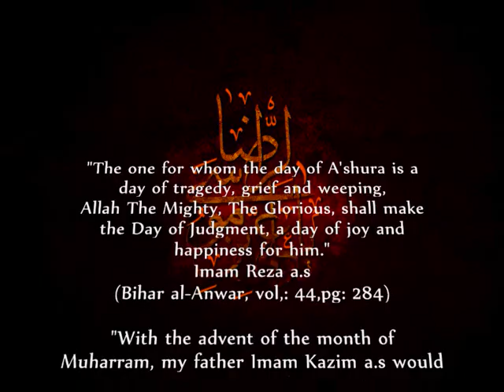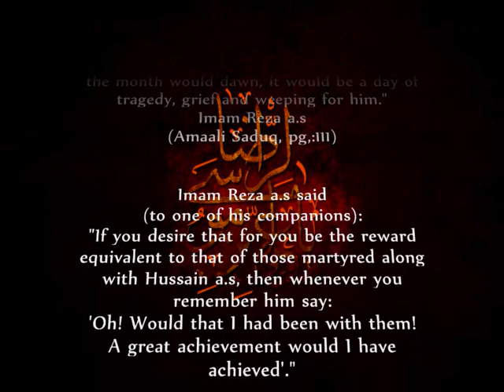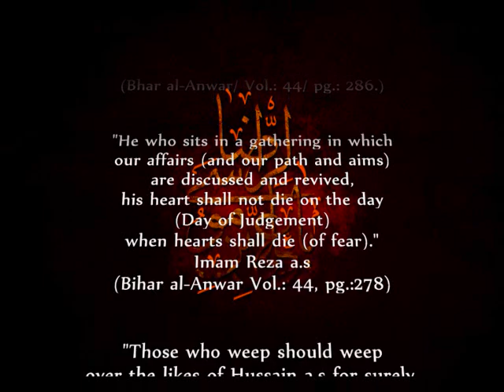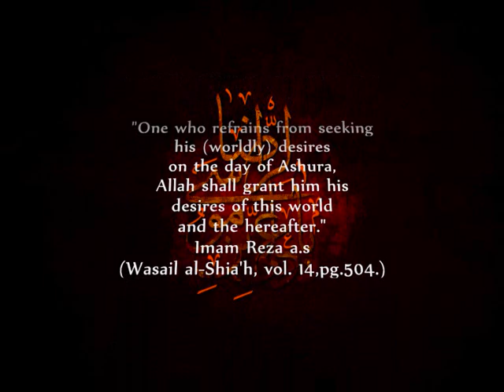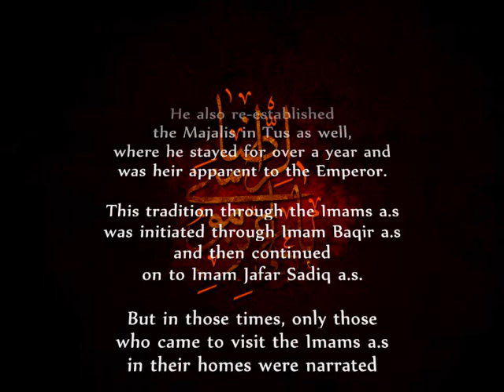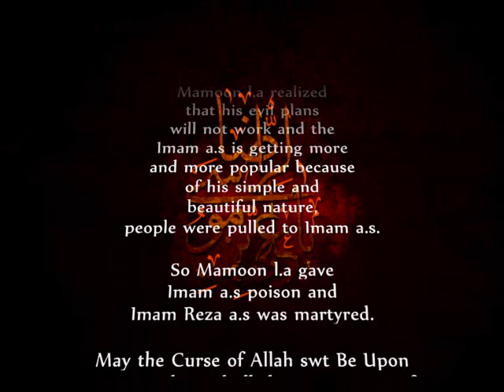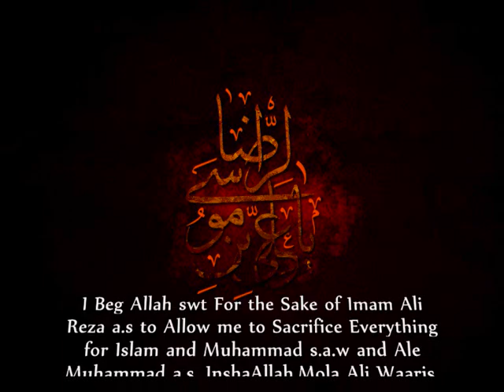Imam Ali Reza a.s, Grandson of Imam Hussain a.s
Imam Ali Reza a.s, Grandson of Hussain a.s

May Allah swt Hasten the Emergence of Muhammad al Mahdi a.s and Ahmed al Hassan a.s so that they May Avenge Karbala and the killing of Imam Reza a.s and Every single injustice done against their Holy Household and fill the with justice and equality as it has been filled with in justice and tyranny, InshaAllah,Mola Ali Waaris.

May Allah swt Gather all of the Ansar Allah Under the Righteous Banner of Yamani a.s, InshaAllah,Mola Ali Waaris.

May Allah swt Lead all Truth Seekers to the Truth of Ahmed al Hassan a.s, InshaAllah,Mola Ali Waaris.

May Allah swt Bless the Noha Writers and Reciters and Lead them to the truth of the Call of Ahmed al Hassan a.s, InshaAllah,Mola Ali Waaris.